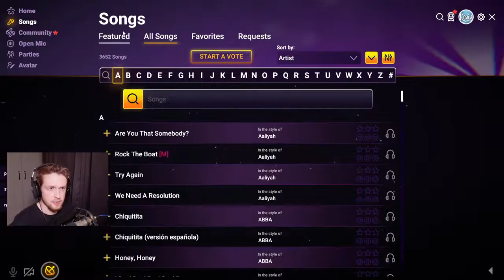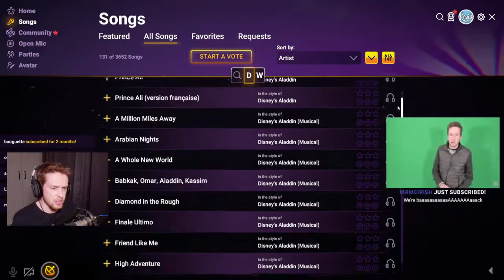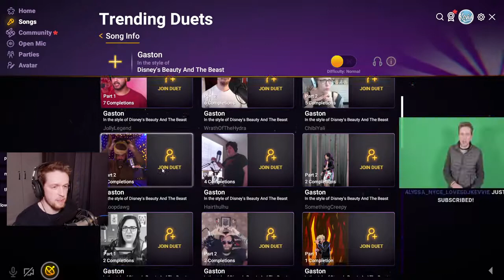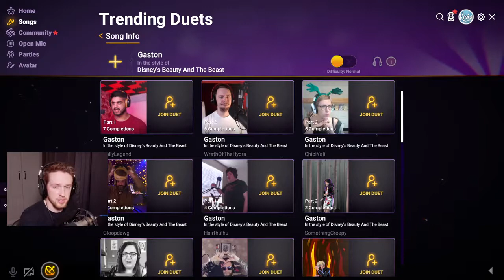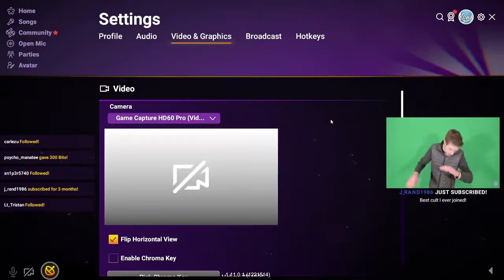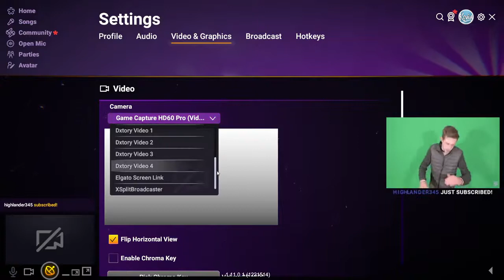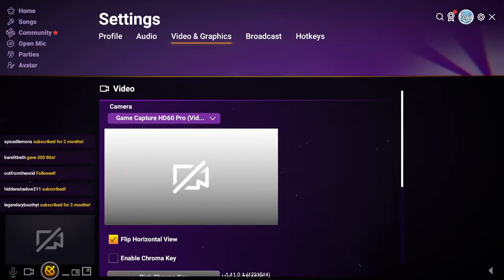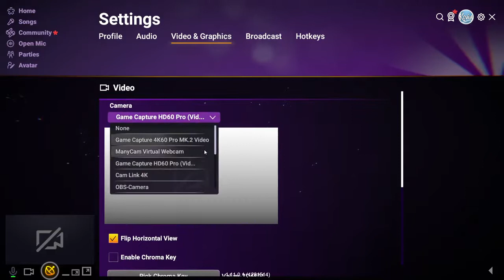Twitch Sings (Part 2) | 2020-07-18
Originally titled "CallMeKevin is singing and goofing around on Twitch Sings"